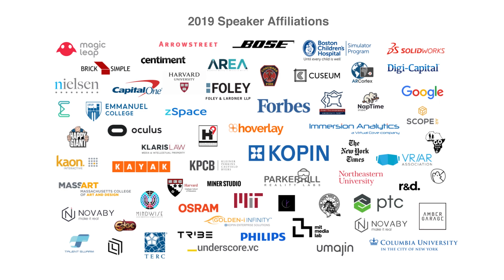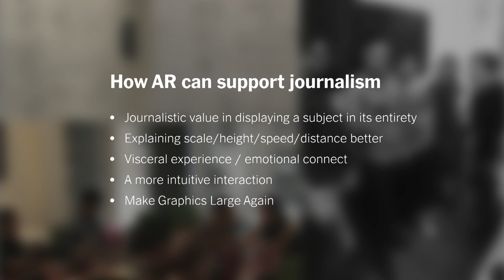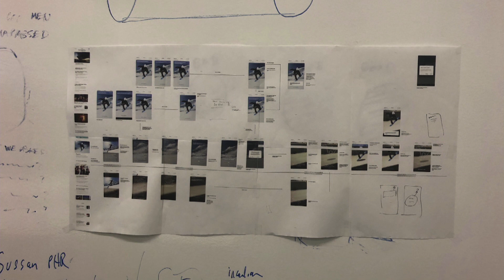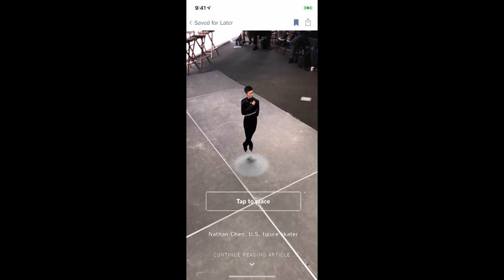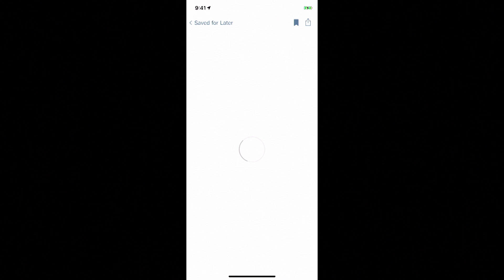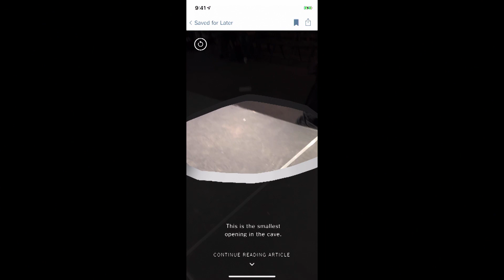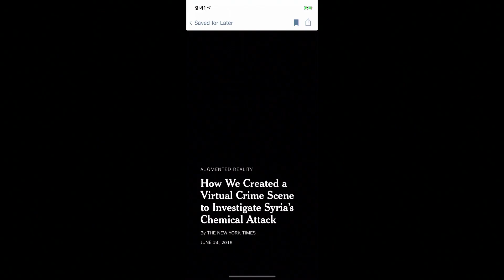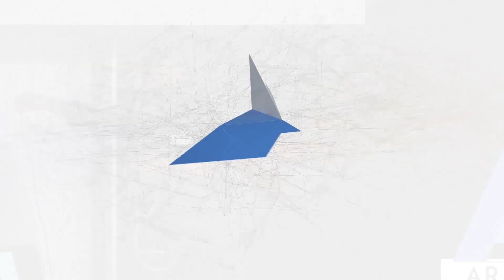New York Times: A Year in AR | Karthik Patanjali & Yuliya Parshina Kottas | ARIA 2019